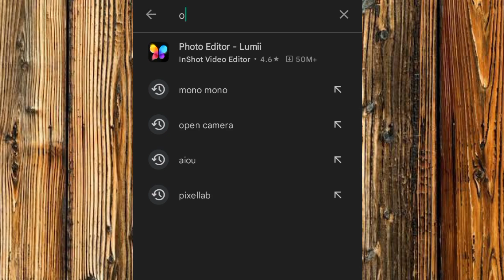How to use Airpods as mic for video recording | Youtube Video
In this video i will tell you how to use bluetooth airpods as microphone for youtube video recording.
wireless airpods
video recording
youtube video recording airbuds as microphone